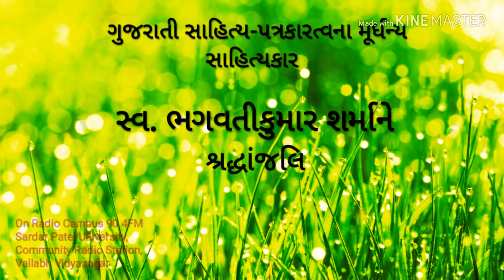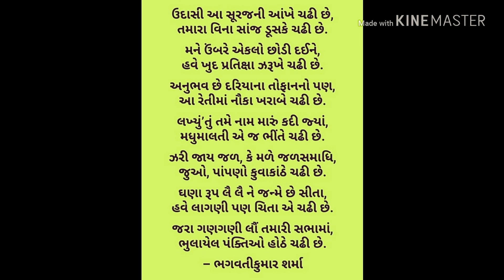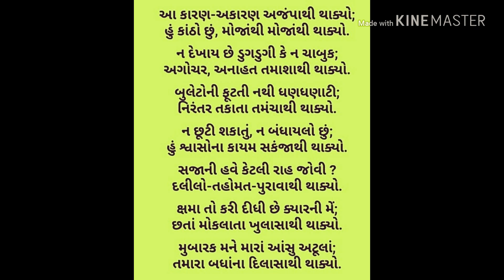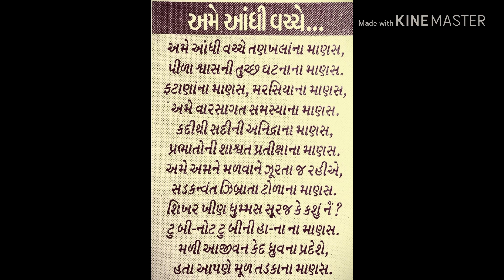Bhagavatikumar Sharma || Gujarati Sahityakar || શ્રદ્ધાંજલિ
શ્રદ્ધાંજલિ...